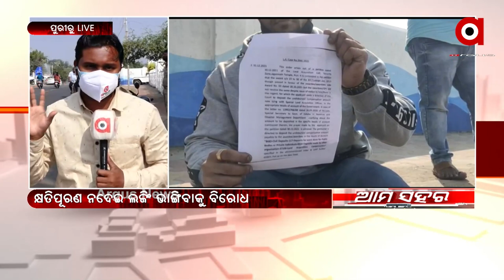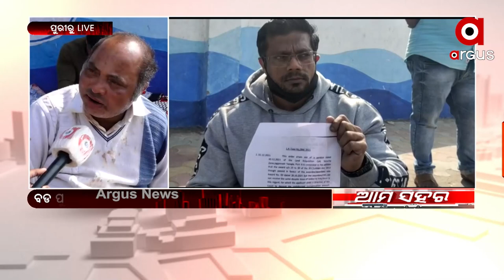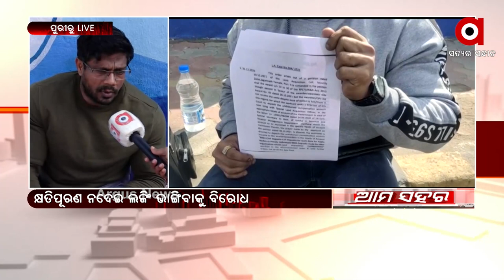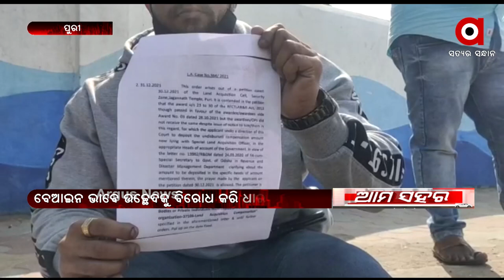କ୍ଷତିପୂରଣ ନଦେଇ ଲଜିଂ ଭାଙ୍ଗିବାକୁ ବିରୋଧ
କ୍ଷତିପୂରଣ ନଦେଇ ଲଜିଂ ଭାଙ୍ଗିବାକୁ ବିରୋଧ । ଐତିହ୍ୟ କରିଡର ପାଇଁ ଜାରି ରହିଛି ଉଚ୍ଛେଦ । ବେଆଇନ ଭାବେ ଉଚ୍ଛେଦକୁ ବିରୋଧ କରି ଧାରଣା । ଧାରଣାରେ ବସିଲେ ବାହୁବଳୀ ସେବାୟତ ଓ ତାଙ୍କ ମାଆ ।